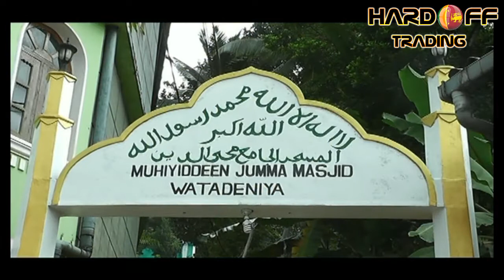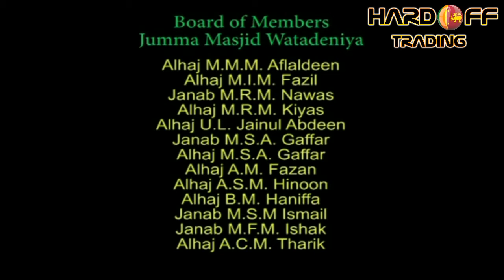Watadeniya Sharia Conference Part1 | Abdur Rahman (Malahiri) | Abdullah (makki) | ஷரீஆ மாநாடு Tamil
ஷரீஆ பிரச்சினைகான  தீர்வு சிறப்பு உரை அப்துல்லாஹ் (மக்கீ) - இஸ்லாத்தின் எதிரிகள் அப்துர் ரஹ்மான் (மாலாஹிரி) - எவ்வாறு எம்மை வழிகேடுகிறார்கள்இர்ஷாட் (பய்ஸீ) -நாம் ஏன் எமாறவேண்டும் Watadeniya Sharia Conference